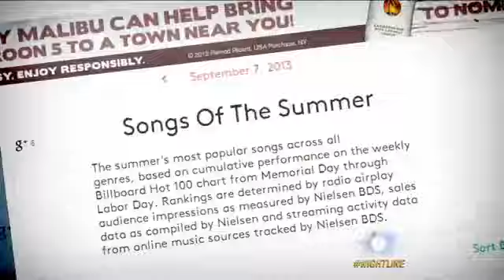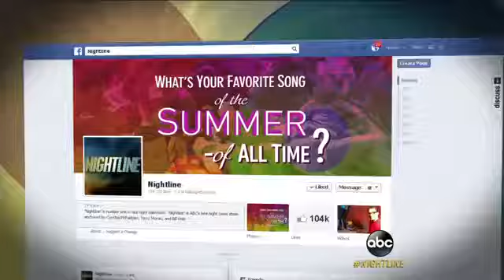Ah, Nostalgia: The Ultimate Song of the Summe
Why does a certain song draw up fond memories of summer gone by?